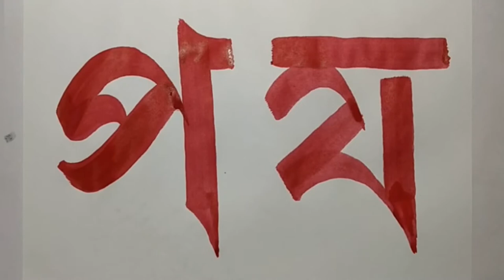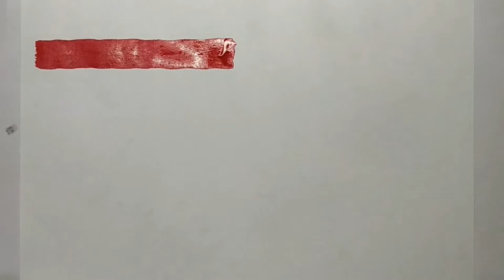Calligraphy & Lettering with a brush #9! Satisfying Art Ideas! Amazing Calligraphy Masters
Hello friends, I am Soumen Mondal. My channel name is calligraphy with soumen. this is my new upload to improve your Bangla alphabet writing, calligraphy, lettering, hand lettering, hand lettering, brush lettering, cursive Writing skill. Basic signboard writing drawing for beginners. How to write Bengali alphabets. Bānlā sbarabarṇa likhā. bānlā byañjanabarṇa likhā. how to write alphabet vowels and consonant writing. I have seen how easy handwriting fonts, font, styles warm-ups. I showed you how to improve your handwriting, Any kind of letter drawing, pencil drawing and drawing skills. These tutorials are for beginners. How to start drawing. Bangla & English letters 3d drawing. These are the best Bangla alphabet writing and tips to improve drawing skills. Please listen carefully because I have told you some tips in between to improve your handwriting skills. This is very basic but very important. Every day you should practice it and you will see your brush lettering, cursive, pen, modern skills improve a lot. How To Calligraphy & Hand Lettering for Beginners! Tutorial.

From now on, I will upload videos related to drawing, acrylic painting, watercolour painting act.

From now on, I will upload videos related to kids drawing, paintings.